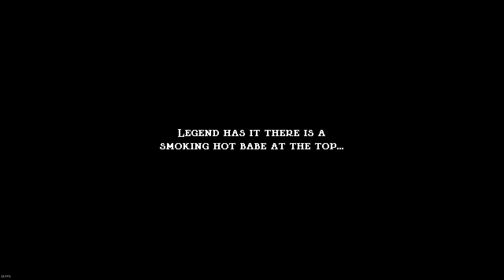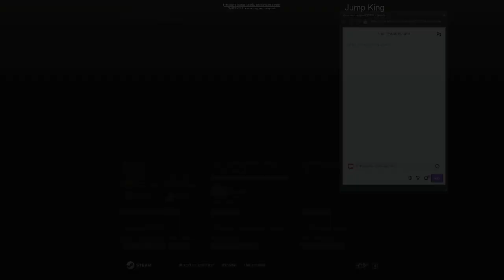Голос =OFF GotB: Road to 0 (2) falls run, PB: 0 (2), but with some 45 degrees falls